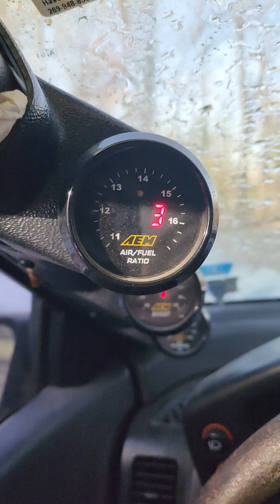Quit Wasting Your Money On Fuel Stabilizer!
Quit wasting your money on fuel stabilizer! The point of fuel stabilizer is to counteract the properties of ethanol so the fuel system does not "gum up". Well, I have left the same 1/2 tank of e85, which is 85% ethanol, in this car for the last 14 months and this is the result.